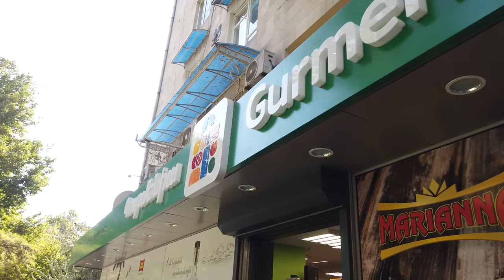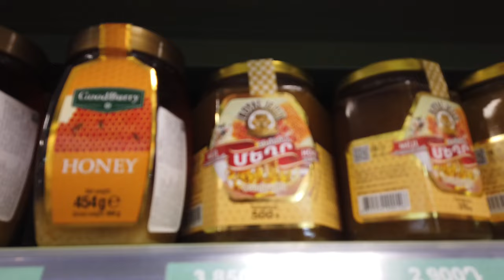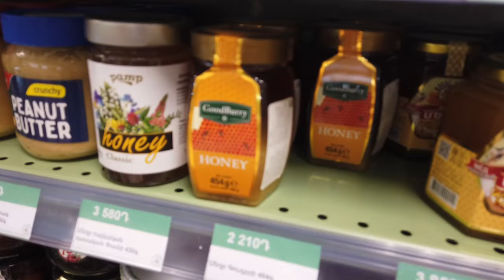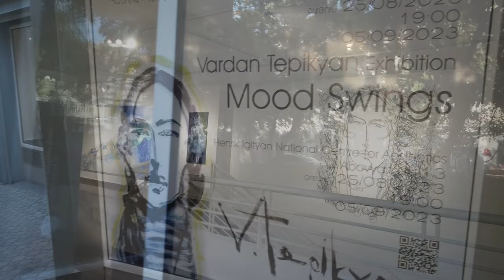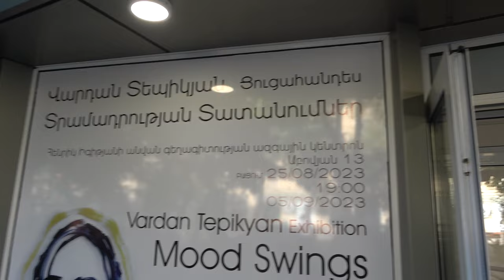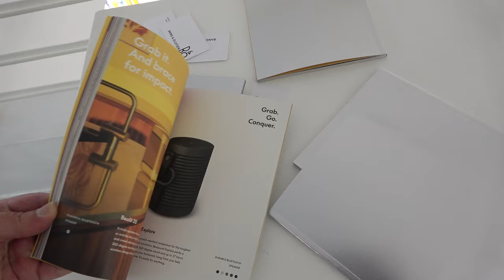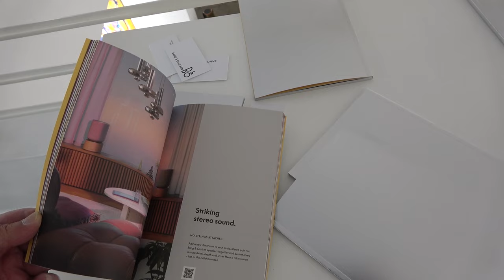26.08.23, Sa. Abovyanov, minchev Tumanyan. Harsanik. Nkarich Vardan Tepikyan.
Live streets view, Yerevan, Abovyan, surb Anna ekeghetsi, harsanik, Sayat Nova, tsutsahandes, Tumanyan.